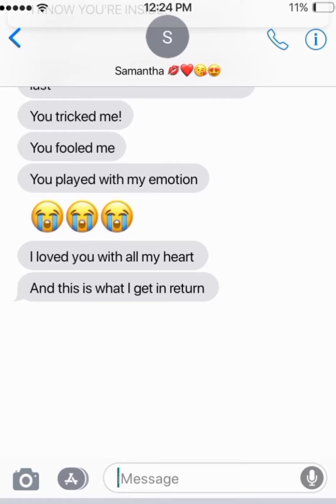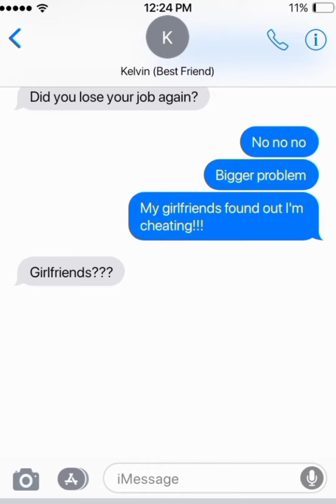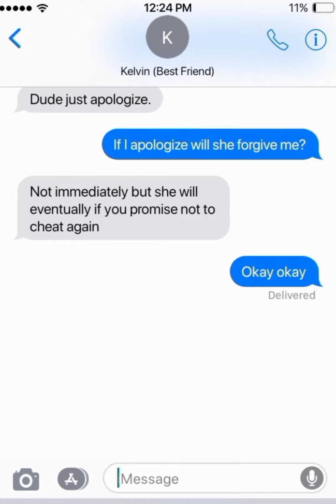My Girlfriend Finds Out I'm Cheating On Her Part 2 ~ Texty Stories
My girlfriend finds out I'm cheating on her is a relationship text story series about a guy who was cheating on his girlfriend with another girl, little did he know his secret would be exposed.

🛑About:
Hi welcome to Texty Stories, Your go to channel to find incredible text stories. With the use of text messages you'll be entertained with funny, romantic, scary, prank and sad stories.

Track Name: inaudio - MokkaMusic - Violet